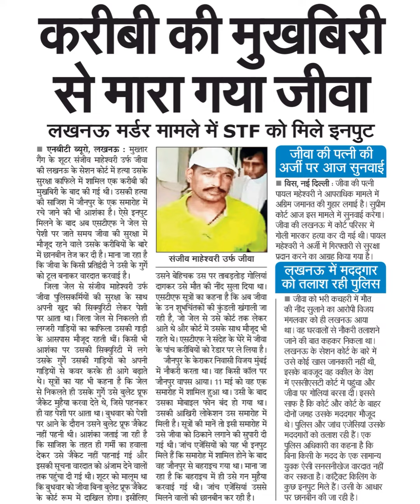करीबी की मुखबिरीसे मारा गया जीवालखनऊ मर्डर मामले में STF को मिले इनपुट लखनऊ : मुख्तार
करीबी की मुखबिरी
से मारा गया जीवा
लखनऊ मर्डर मामले में STF को मिले इनपुट
 लखनऊ : मुख्तार
गैंग के शुटर संजीव माहेश्वरी उर्फ जीवा
की लखनऊ के सेशन कोर्ट में हत्या उसके
सुरक्षा काफिले में शामिल एक करीबी की
मुखबिरी के बाद की गई थी। उसकी हत्या
की साजिश में जौनपुर के एक समारोह में
रचे जाने की भी आशंका है। ऐसे इनपुट
मिलने के बाद अब एसटीएफ ने जेल से
पेशी पर जाते समय जीवा की सुरक्षा में
मौजूद रहने वाले उसके करीबियों के बारे
में छानबीन तेज कर दी है। माना जा रहा है
कि जीवा के किसी प्रतिद्वंदी ने उसी के गुर्गे
को टूल बनाकर वारदात करवाई है।
जिला जेल से संजीव माहेश्वरी उर्फ
जीवा पुलिसकर्मियों की सुरक्षा के साथ
अपनी खुद की सिक्युरिटी लेकर पेशी
पर आता था। जिला जेल से निकलते ही
लग्जरी गाड़ियों का काफिला उसकी गाड़ी
के आसपास मौजूद रहती थीं। किसी भी
आशंका पर उसकी सिक्युरिटी में लगे
उसके गुर्गे उसकी गाड़ियों को अपनी
गाड़ियों से कवर करके ही आगे बढ़ाते
थे। सूत्रों का यह भी कहना है कि जेल
से निकलते ही उसके गुर्गे उसे बुलेट प्रूफ
जैकेट मुहैया करवा देते थे, जिसे पहनकर
ही वह पेशी पर आता था। बुधवार को पेशी
पर आने के दौरान उसने बुलेट प्रफ जैकेट
नहीं पहनी थी। आशंका जताई जा रही है
कि साजिश के तहत ही गर्मी का हवाला
देकर उसे जैकेट नहीं पहनाई गई और
इसकी सूचना वारदात को अंजाम देने वालों
तक पहुंचा दी गई थी। शूटर को मालूम था
कि बुधवार को जीवा बिना बुलेट प्रूफ जैकेट
के कोर्ट रूम में दाखिल होगा। इसीलिए
जीवा की पत्नी की ।
अजी पर आज सुनवाई
विस, नई दिल्ली : जीवा की पत्नी
पायल महेश्वरी ने आपराधिक मामले में
अग्रिम जमानत की गुहार लगाई है। सुप्रीम
कोर्ट आज इस मामले में सुनवाई करेगा।
जीवा की लखनऊ में कोर्ट परिसर में
गोली मारकर हत्या कर दी गई थी। पायल
महेश्वरी ने अर्जी में गिरफ्तारी से सुरक्षा
प्रदान करने का आग्रह किया गया है।
लखनऊ में मददूगार
को तलाश रही पुलिस
जीवा को भरी कचहरी में मौत
की नींद सुलाने का आरोपी विजय
मंगलवार को ही लखनऊ आया
था। वह घरवालों से नौकरी तलाशने
जाने की बात कहकर निकला था।
लखनऊ के सेशन कोर्ट के बारे में
उसे कोई खास जानकारी नहीं थी,
इसके बावजूद वह वकील के वेश
में एससीएसटी कोर्ट में पहुंचा और
जीवा पर गोलियां बरसा दी। इससे
साफ है कि कोर्ट और कोर्ट के बाहर
दोनों जगह उसके मददगार मौजूद
थे। पुलिस और जांच एजेसियां उसके
मददगारों को तलाश रही हैं। एक
पुलिस अधिकारी का कहना है कि
बिना किसी के मदद के एक सामान्य
युवक ऐसी सनसनीखेज वारदात नहीं
कर सकता है। कांट्रैक्ट किलिंग के
कुछ इनपुट मिले हैं। उसी के आधार
पर छानबीन की जा रही है।
संजीव माहेश्वरी उर्फ जीवा
उसने बेहिचक उस पर ताबड़तोड़ गोलियां
दागकर उसे मौत की नींद सुला दिया था।
एसटीएफ सूत्रों का कहना है कि अब जीवा
के उन शुभचिंतकों की कुंडली खंगाली जा
रही है, जो जेल से उसे कोर्ट तक लेकर
आते थे और कोर्ट में उसके साथ मौजूद भी
रहते थे। एसटीएफ ने संदेह के घेरे में जीवा
पांच करीबियों को रेडार पर ले लिया है।
जौनपुर के केराकर निवासी विजय मुंबई
में नौकरी करता था। वह किसी कॉल पर
जौनपुर वापस आया। 11 मई को वह एक
समारोह में शामिल हुआ था। उसी के बाद
उसका मोबाइल फोन बंद हो गया था।
उसकी आखिरी लोकेशन उस समारोह में
मिली है। सूत्रों की माने तो इसी समारोह में
उसे जीवा को ठिकाने लगाने की सुपारी दी
गई थी। जांच एजेंसियों को यह भी इनपुट
मिले हैं कि समारोह में शामिल होने के बाद
वह जौनपुर से बहराइच गया था। माना जा
रहा है कि बहराइच में ही उसे गन मुहैया
करवाई गई थी। जांच एजेंसियां उससे
मिलने वालों की छानबीन कर रही है।
के